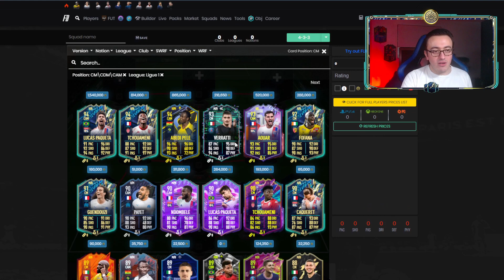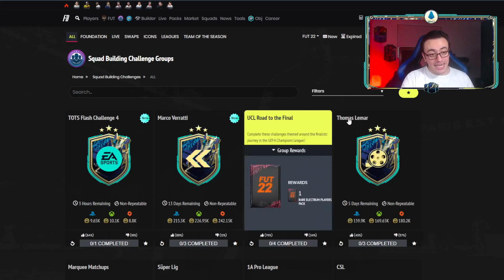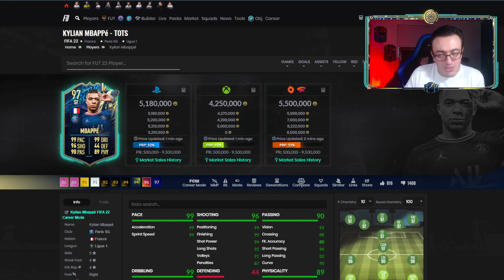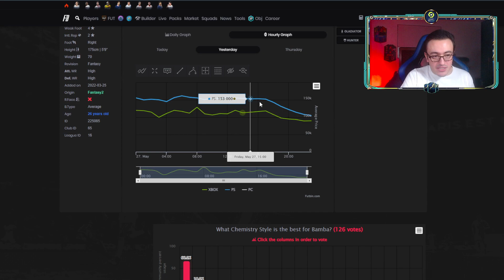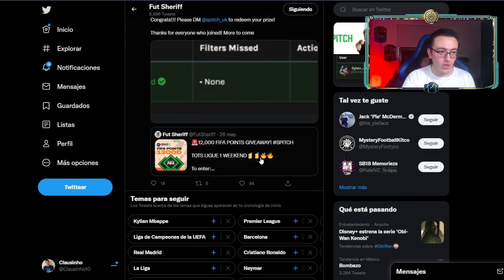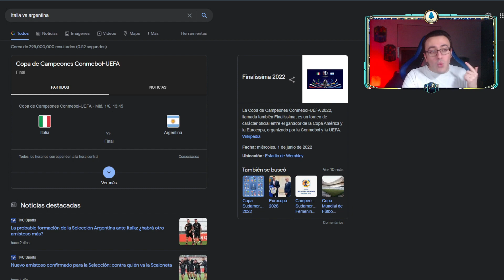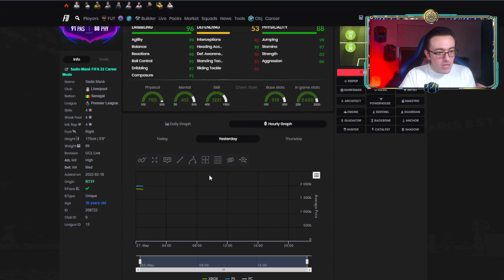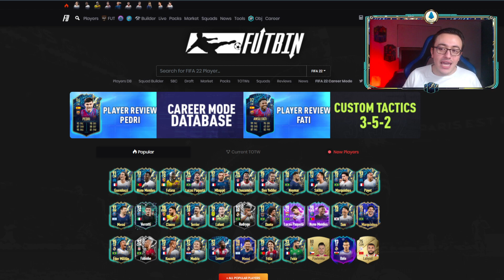😲CARTAZAS TOTS LIGUE 1! 🔍SBC y TOTS FILTRADOS! 🛒SE COMPRAN TOTS LIGUE 1? 📉ANALISIS MERCADO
Todo lo que debes saber sobre la salida de los TOTS Ligue 1; SBCs, objetivos y equipo TOTS en sobres.
Qué contenido llegará a FUT con los TOTS Ligue 1. Por qué varios especiales de la Ligue 1 bajaron? Habrá otra bajada de mercado?
Además se filtraron los TOTS ligas pequeñas que saldrán este domingo

- No te pierdas ningún riguroso directo en mi Twitch

- 📷 En Instagram publico información sobre POTM, Trackers, filtraciones, etc.

- 💬 El Discord de la comunidad del canal y además ahí aviso cuando prendo directo

- ♪ En TikTok subo series exclusivas como el Niño Chocomilk y secretos de FIFA

0:00 Intro
0:30 Modo de juego gol gana
1:05 Mejores sobres en objetivo copa primer gol
1:20 Sobre gratis 10x75+ Ligue 1
1:40 Dante TOTS Objetivos
2:05 Como desbloquear Dante 91 rápido
2:25 Ajorque TOTS Moments objetivo
2:43 SBC Verratti Flashback
3:15 Stats in game Verratti FB
3:55 Precio Verratti SBC
4:15 Alternativas Verratti Flashback
5:05 Vale la pena Verratti Flashback?
5:58 SBC camino a la final UCL
6:17 Cuantas fichas TOTS 2 son en total?
6:40 Cuántas fichas TOTS 2 van 27 mayo?
6:50 Lo mejor y peor TOTS Ligue 1
9:15 Vale la pena Mbappe TOTS?
9:33 Cuando comprar TOTS Ligue 1?
10:25 Bajaran los mediocampistas meta?
11:10 Bajada Paqueta FUT Birthday
11:35 Por qué bajó Tchouameni Future Stars?
12:10 Por qué bajaron MI de la Ligue 1?
13:35 TOTS Liga Turca fitlrado
14:00 SBC y Objetivos filtrados TOTS Liga Turca y Pro League
14:40 Showdown italia vs argentina filtrado
15:05 Contenido TOTS sábado 28 mayo
15:30 Se compran medias?
16:15 Comprar o vender a Mane y Thiago RTTF?
16:50 Comprar o vender Bale RTTF?
17:30 Tradeo para TOTS Ligue 1?
18:30 Analisis de mercado con TOTS Ligue 1
19:20 Hazte miembro del canal
19:55 Despedida